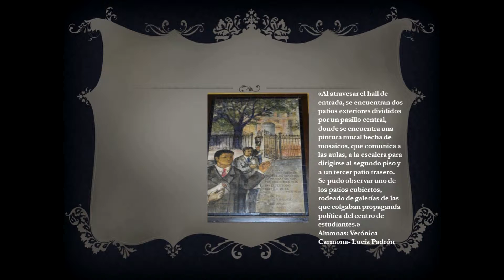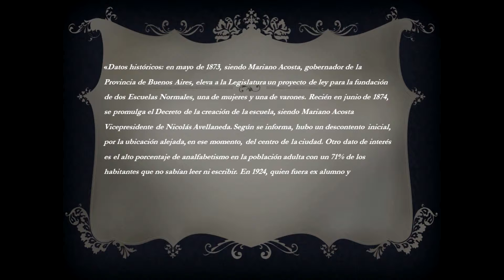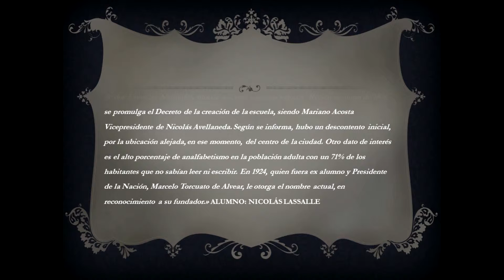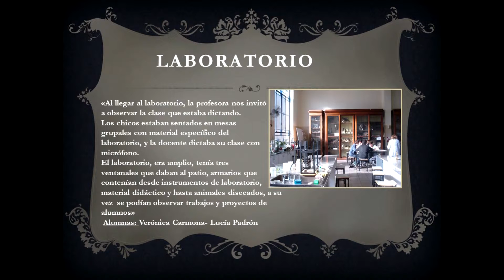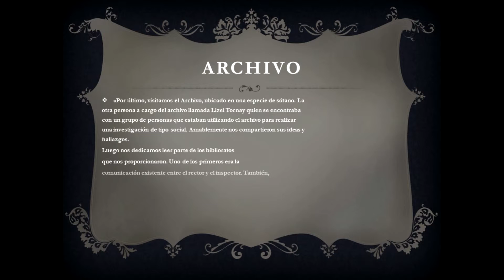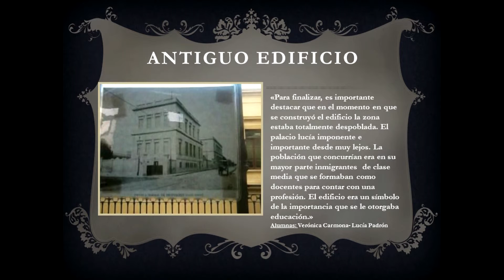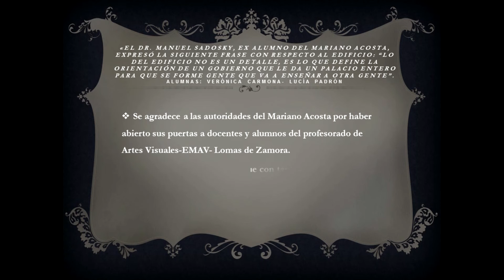EMAV- MARIANO ACOSTA PRACTICAS DOCENTES-OBS.2013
EMAV-Profesorado de ArtesVisuales-Lomas de Zamora
Alumnos II Año depráctica docente-Observaciones 2013